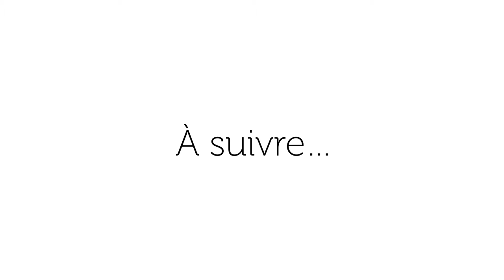Rénovation aux 3 Fontaines : vous avez la parole !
Pour suivre quotidiennement toute l’actualité, les offres de vos boutiques et les événements de votre centre Les 3 Fontaines, inscrivez-vous à notre newsletter

Votre centre commercial les 3 Fontaines Cergy et toutes nos boutiques n’attendent que vous.

Les 3 Fontaines, Rue de la Croix des Maheux, 95000 Cergy.